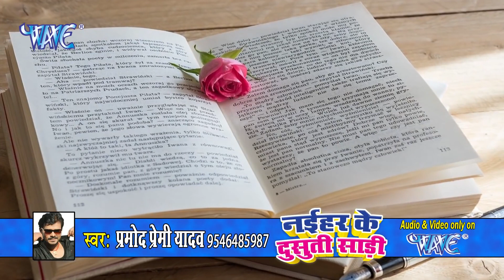आगया Pramod Premi का मार्किट में नया सुपरहिट 2023 VIDEO SONG नईहर के दूसूती साड़ी Bhojpuri Song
VG - 13284
Album :- Naihar Ke Dusuti Saari
Song :- Naihar Ke Dusuti Saari